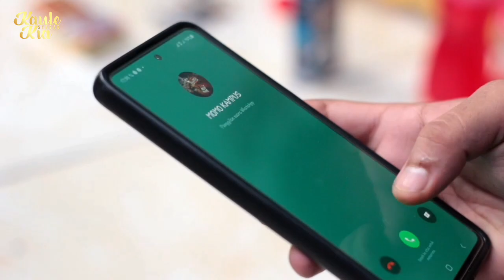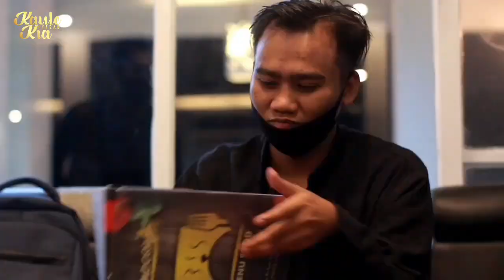LOMBA FILM PENDEK MILAD 5 SYABAB - "Bersyukur" Kaule Syabab Kia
Assalamualaikum...

RUTINAN SHOLAWAT NARIYAH | SYABAB ONLINE

MAJELIS SHOLAWAT SYABAB _ WADAH GENERASI MILLENIAL

Akun resmi Majelis Sholawat Syabab